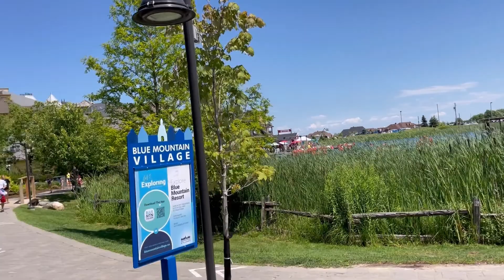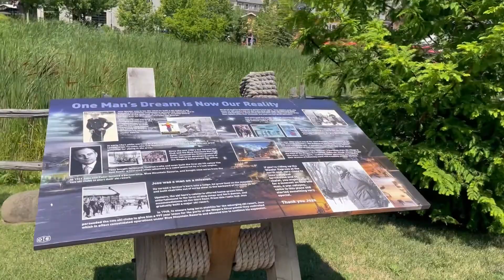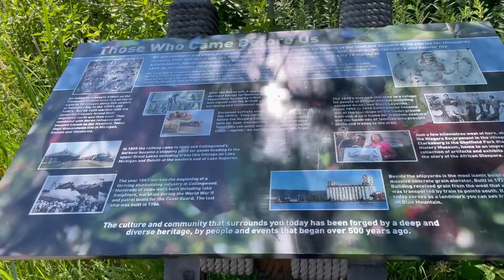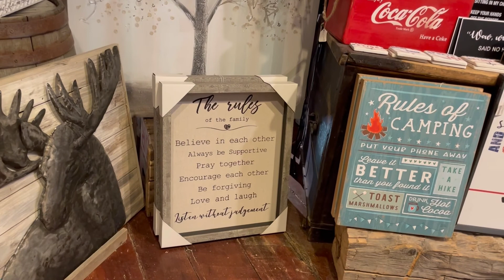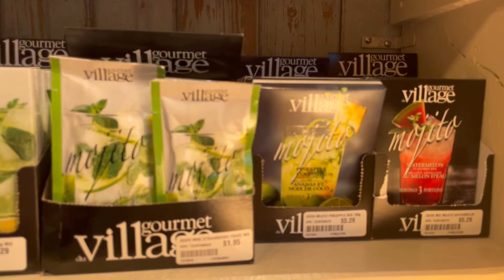What to do in the village? Blue Mountain, Ontario